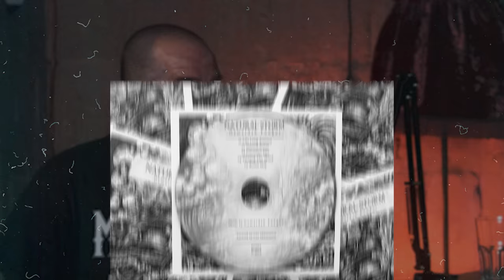1914, Велика війна та панк-рок | Дмитро Кумар + ENG SUB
Дмитро Кумар - фронтмен гурту 1914 @ThePoetryofWar - привітав нас у старому місті Львів, та ми присвятили декілька годин для розмови на теми :
• Паралелям між Першою Світовою та російсько-Українською війнами;
• Українська держава у політичному, культурному та історичному центрі подій;
• 1914 - це унікальний історично достовірний музичний проєкт
• Етнічна чи політична нація України?
• Емоції, переживання та рефлексія на війну у творчості.

Монобанк або карта 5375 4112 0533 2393

Таймкоди:
00:00:00 - Тізер
00:01:00 - Чи може війна бути мистецтвом?
00:04:54 - Чи можна нас вважати втраченим поколінням?
00:06:45 - Етнічна та політична нація.
00:10:04 - Чи існує сьогодні "Етнічна нація"?
00:11:50 - Яке місце на війні посідає людське життя?
00:13:49 - Феномен Гаврила Принципа у нашій війні сьогодні.
00:16:01 - Нова українська ідеологія.
00:21:15 - Чи можливий у війні компроміс?
00:22:48 - Учасник війни чи прошарок саппорту?
00:26:57 - Історичні оптики бачення плину : синусоїда чи спіраль?
00:29:11 - Перша Світова. Україна та росія це Франція та Німеччина свого часу?
00:31:55 - Знищення російської імперії.
00:36:11 - Нові Ремарк та Юнгер в українській культурі.
00:39:52 - Чи є період Української республіки в складі радянського союзу, періодом формування Української держави?
00:42:27 - Результат Першої Світової - це створення Української держави?
00:44:27 - На скільки важливо говорити про події того часу для розуміння сьогоднішньої України?
00:46:20 - Як з позиції сучасної культури ці теми можна актуалізувати робити доступними для сприйняття?
00:52:34 - В нас є люди котрі можуть нагенерити класний культуральний контекст?
00:54:20 - Як ти вважаєш, як ми маємо подолати постколоніальну травму?
00:58:01 - Зріле суспільство = прийняття свого советського минулого?
00:59:56 - Як ми можемо подолати власний ресинтемент до росіян?
01:02:22 - Чи можемо ми зараз існувати за межами конформної позиції в умовах війни?
01:05:01 - Як цивільна людина сьогодні може перевести якісь умоглядні наслідки війни та власний біль у якийсь прикладний характер?
01:09:45 - Грати музику про війну в країні , в котрій йде війна.
01:10:37 - Файне у Львові.
01:13:37 - Чи можна очікувати виступ 1914 поки йде війна?
01:17:21 - Чи вважаєш ти себе снобом?
01:20:38 - Колаборації з українськими артистами.
01:24:33 - Як емоційно не вигоріти постінно оповідаючи про біль, втрату та смерть?
01:26:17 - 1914 не співають пісні, а переоповідають історії. Власний вплив на розвиток української сцени.

Time codes:
00:00:00 - Teaser
00:01:00 - Can war be art?
00:04:54 - Can we be considered a lost generation?
00:06:45 - Ethnic and political nation.
00:10:04 - Does an "Ethnic Nation" exist today?
00:11:50 - What is the role of human life in war?
00:13:49 - The phenomenon of Gavril Princip in our war today.
00:16:01 - New Ukrainian ideology.
00:21:15 - Is compromise possible in war?
00:22:48 - A participant in the war or a layer of support?
00:26:57 - Historical optics of flow vision: sinusoid or spiral?
00:29:11 - The First World War. Ukraine and Russia are France and Germany of their time?
00:31:55 - Destruction of the Russian Empire.
00:36:11 - New Remarque and Junger in Ukrainian culture.
00:39:52 - Is the period of the Ukrainian Republic as part of the Soviet Union the period of formation of the Ukrainian state?
00:42:27 - Is the result of the First World War the creation of a Ukrainian state?
00:44:27 - How important is it to talk about the events of that time for understanding today's Ukraine?
00:46:20 - How can these topics be updated and made accessible for perception from the standpoint of modern culture?
00:52:34 - Do we have people who can generate a cool cultural context?
00:54:20 - How do you think we should overcome the postcolonial trauma?
00:58:01 - Mature society = acceptance of its Soviet past?
00:59:56 - How can we overcome our own resentment towards the Russians?
01:02:22 - Can we now exist outside of a conformist position in wartime?
01:05:01 - How can a civilian today translate some imaginary consequences of war and his own pain into some kind of practical application?
01:09:45 - Play music about the war in the country where the war is going on.
01:10:37 - Nice in Lviv.
01:13:37 - Can we expect a 1914 performance while the war is going on?
01:17:21 - Do you think you are a snob?
01:20:38 - Collaborations with Ukrainian artists.
01:24:33 - How not to burn out emotionally by constantly telling stories about pain, loss and death?
01:26:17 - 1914 do not sing songs, but retell stories. Personal influence on the development of the Ukrainian scene.